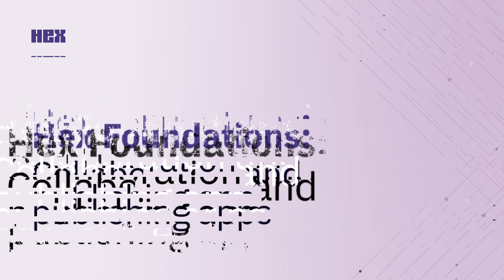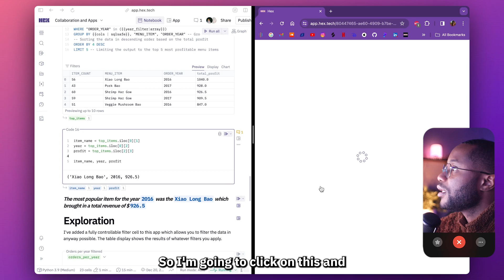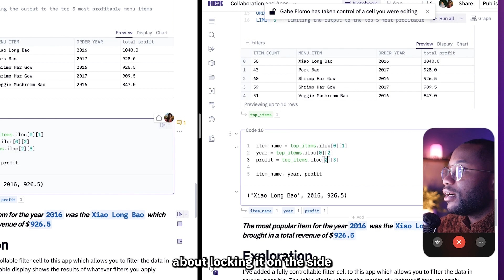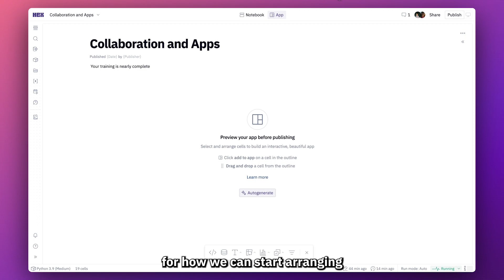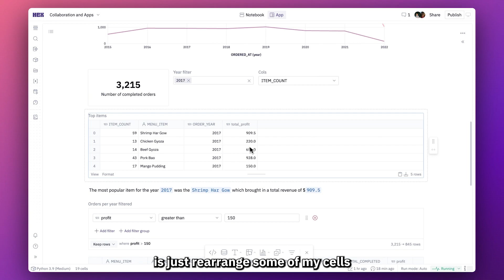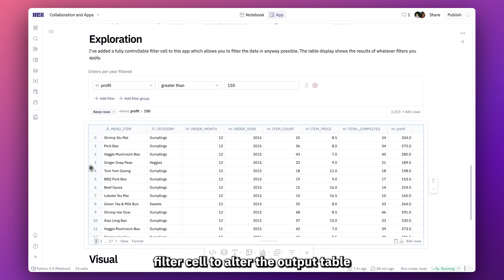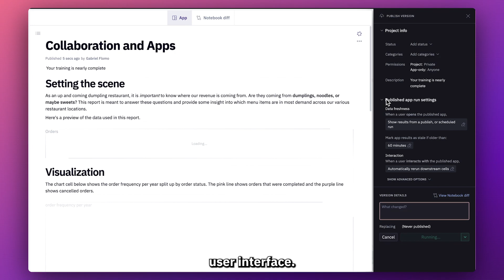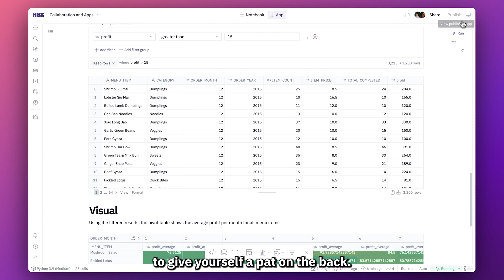Hex Foundations: Apps and publishing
Welcome to episode 14 of our series on Hex fundamentals.

In the final episode, we show you how Hex isn’t too dissimilar from most multiplayer games. We show how to leave comments for your teammates, jump in a project, make some edits, then turn all of that into an app once finished. It concludes with a demonstration of sharing apps and publishing them.

Hex is a collaborative workspace for exploratory analytics and data science. With Hex, teams can quickly reach insights in AI-powered notebooks using SQL, Python, & no-code, and instantly share their work with anyone.

Timestamps
0:00 - Introduction

1:09 - Why collaborate?

1:57 - Tagging teammates in comments

2:58 - Multiplayer

4:08 - How multiplayer works

4:45 - Ways to help teammates

6:17 - Creating apps

6:58 - Adding cells to the app view

7:59 - Editing cells in the app

8:29 - Different ways to show cells in apps

9:03 - Rearranging cells in apps

10:13 - Adding new cells to the app (without the logic view)

11:33 - Sharing apps and levels of access

12:59 - Publishing apps and app settings

15:09 - Outro